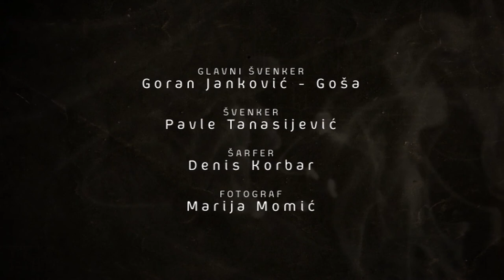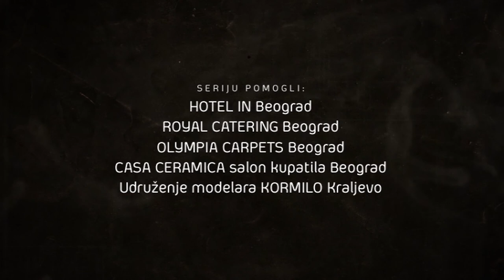Na terapiji E33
Ana šalje SMS poruku ocu koji je u Beču. Možda će sljedeće nedjelje otići tamo da ga obidje. Ljubomir je zbunjen, jer je sljedeće nedjelje to važno takmičenje, zbog čega je Ana i došla na procjenu. Ona kaže da joj je važnije da bude malo sa ocem nego takmičenje. Priča o snu u kojem je bila sa ocem u nekom hotelu, a onda je došao neki čovek koji je pokušao da ga ubije. Ubica je imao iste cipele kao Ljuba, u stvari to je bio on, LjubomireprizaLjubomir je svjestan da on predstavlja opasnost za Anin odnos sa ocem, jer mu je otkrila tajnu vezanu za njenog oca... Tajnu o kojoj nije nikome pričala